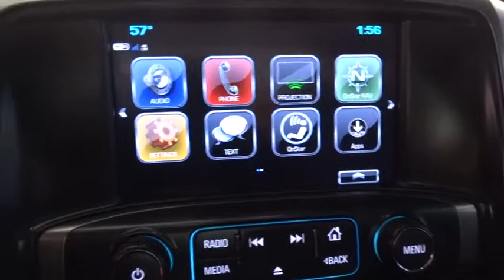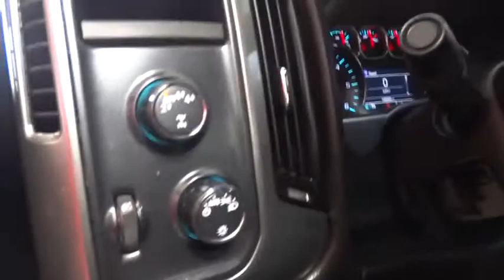2018 Chevrolet Silverado 1500 Fresno, Bakersfield, Modesto, Stockton, Central California JZ279972NR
BLACK Used 2018 Chevrolet Silverado 1500 available in Fresno, California at Lithia Nissan of Fresno. Servicing the Bakersfield, Modesto, Stockton, Central California area.
2018 Chevrolet Silverado 1500 4WD Double Cab 143.5 LT w/1LT - Stock#: JZ279972NR - VIN#: 1GCVKREH6JZ279972

FUEL EFFICIENT 22 MPG Hwy/17 MPG City! CARFAX 1-Owner. LT trim. Satellite Radio, Back-Up Camera, 4x4, WiFi Hotspot, Onboard Communications System, CD Player, AUDIO SYSTEM, CHEVROLET MYLINK RADIO.. Aluminum Wheels. CLICK NOW! KEY FEATURES INCLUDE: 4x4, Back-Up Camera, Satellite Radio, CD Player, Onboard Communications System, Aluminum Wheels, WiFi Hotspot Keyless Entry, Privacy Glass, Steering Wheel Controls, Electronic Stability Control, Heated Mirrors. OPTION PACKAGES: DIFFERENTIAL, HEAVY-DUTY LOCKING REAR, ENGINE, 4.3L FLEXFUEL ECOTEC3 V6 WITH ACTIVE FUEL MANAGEMENT, DIRECT INJECTION AND VARIABLE VALVE TIMING includes aluminum block construction with (FHS) E85 FlexFuel capability, capable of running on unleaded or up to 85% ethanol (285 hp [212 kW] @ 5300 rpm, 305 lb-ft of torque [413 Nm] @ 3900 rpm) (STD) (Includes (FHS) E85 FlexFuel capability. TRANSMISSION, 6-SPEED AUTOMATIC, ELECTRONICALLY CONTROLLED with overdrive and tow/haul mode. Includes Cruise Grade Braking and Powertrain Grade Braking (STD), SEATS, FRONT 40/20/40 SPLIT-BENCH, 3-PASSENGER, AVAILABLE IN CLOTH OR LEATHER includes driver and front passenger recline with outboard head restraints and center fold-down armrest with storage. Also includes manually adjustable driver lumbar, lockable storage compartment in seat cushion, and storage pockets. (STD) Includes (AG1) driver 10-way power seat-adjuster with (PCM) LT Convenience Package, (PDA) Texas Edition or (PDU) All Star Edition. AUDIO SYSTEM, CHEVROLET MYLINK RADIO WITH 8 DIAGONAL COLOR TOUCH-SCREEN, AM/FM STEREO with seek-and-scan and digital clock WHO WE ARE: Lithia Nissan of Fresno sells new and used Nissan cars, Nissan trucks & Nissan SUVs in Fresno Pricing analysis performed on 12/11/2018. Horsepower calculations based on trim engine configuration. Fuel economy calculations based on original manufacturer data for trim engine configuration. Please confirm the accuracy of the included equipment by calling us prior to purchase.